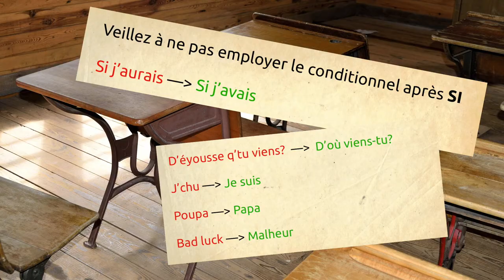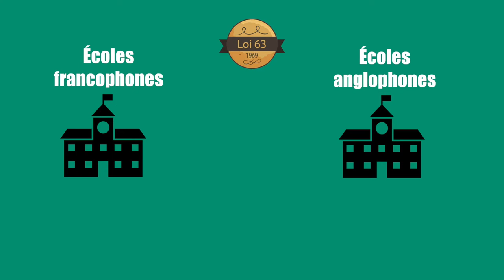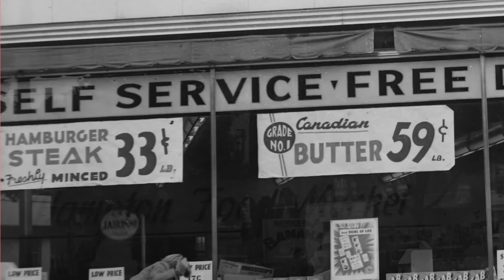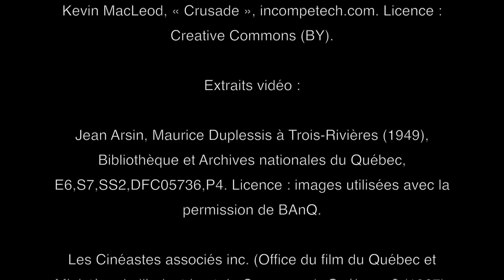La protection de la langue française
Vidéo traitant de la protection de la langue française. Cette vidéo fait partie du cours en ligne d'histoire du Québec et du Canada.

La question linguistique suscite beaucoup de débats puisqu’elle est intimement liée à l'identité québécoise étant donné que le Québec demeure le principal foyer linguistique des francophones en Amérique.